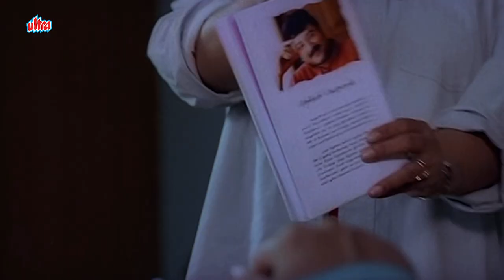JULIE GANAPATHY Official Hindi Dubbed Film Trailer | Jayaram, Ramya Krishnan, Saritha, Balu Mahendra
Synopsis :-  It is based on the 1987 Stephen King novel Misery. Featuring music composed by Ilaiyaraaja, the film opened to positive reviews in February 2003

Starring :- Saritha, Jayaram and Ramya Krishnan
Written, Photographed, Edited and Directed by Balu Mahendra